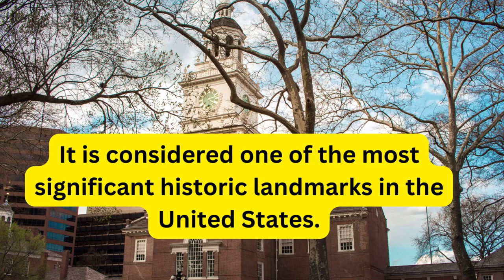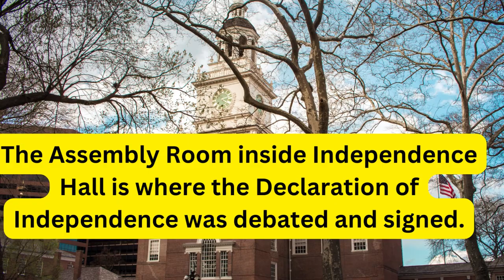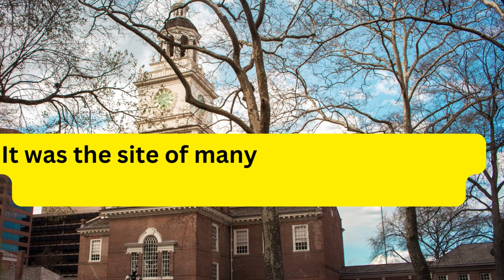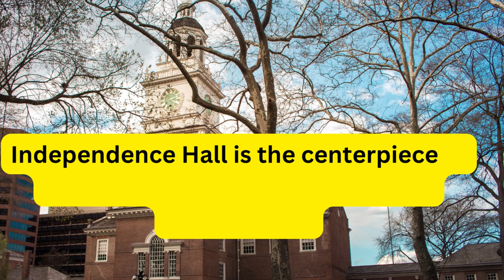Independence Hall in Philadelphia | All you need to know about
Join us on an awe-inspiring journey through one of America's most iconic landmarks—Independence Hall in Philadelphia, Pennsylvania. In this captivating video, we'll uncover the rich history and significance behind this historic building, which has played a pivotal role in shaping the United States.

🇺🇸 Discover the Birthplace of Freedom: Explore the very room where the Declaration of Independence was fiercely debated and signed, setting the stage for the birth of a nation.

📜 Walk in the Footsteps of Patriots: Step inside Independence Hall, where luminaries like George Washington and Benjamin Franklin once gathered to shape the destiny of a fledgling nation.

🏛️ Architectural Marvel: Marvel at the timeless beauty of Independence Hall's Georgian architecture, with its distinctive red brick façade and iconic clock tower.

🔔 The Liberty Bell Connection: Learn about the Liberty Bell, with its famous crack, and its close proximity to Independence Hall.

🌿 Tranquil Gardens: Take a moment to relax in the serene garden on the south side of Independence Hall, a hidden oasis in the heart of Philadelphia.

🌟 UNESCO World Heritage Site: Discover why Independence Hall has earned recognition as a UNESCO World Heritage Site, emphasizing its global historical importance.

🎥 Film and TV Appearances: Explore how Independence Hall has made appearances in popular films and television shows, solidifying its place in pop culture.

🇺🇸 Presidential Visits: Learn about the U.S. Presidents who have visited Independence Hall to pay tribute to its historical significance.

📜 National Historic Landmark: Uncover the official designation of Independence Hall as a National Historic Landmark and the preservation efforts that have ensured its enduring legacy.

🗓️ Fourth of July Celebrations: Get a glimpse of the vibrant Fourth of July celebrations that make Independence Hall the heart of Independence Day festivities in Philadelphia.

🌍 A Symbol for All: Explore how Independence Hall continues to inspire people from around the world as a symbol of freedom and democracy.